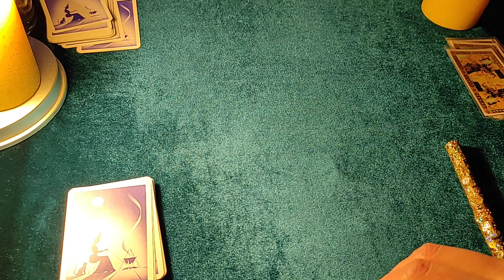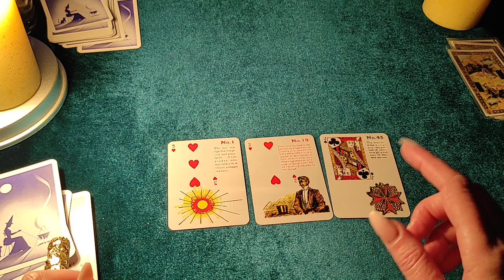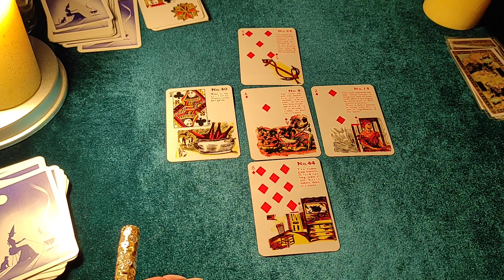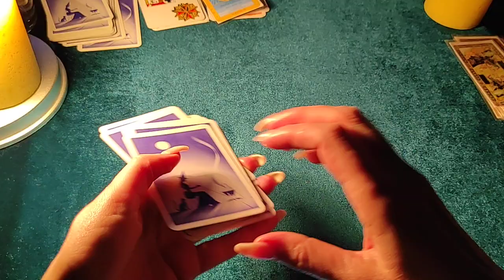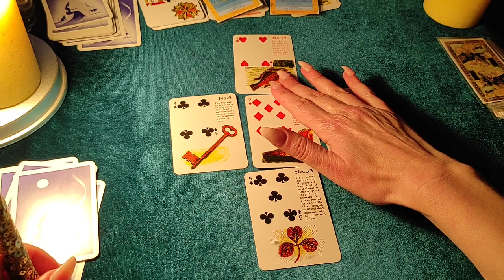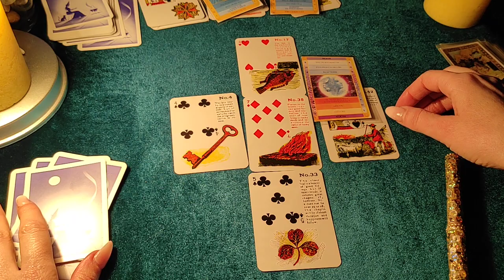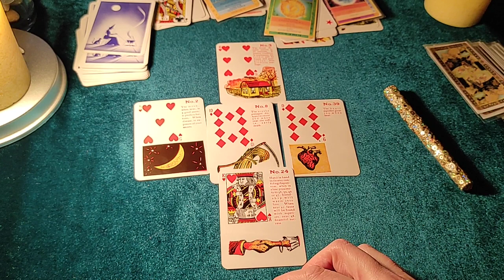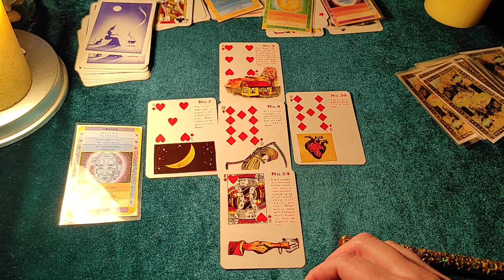HOROSKOP TAROT MESEC MART 2021! KARTE PRIČAJU..♎♏♐♑♒♓